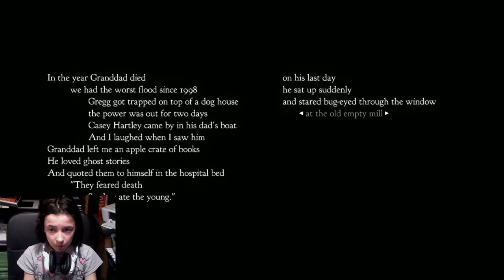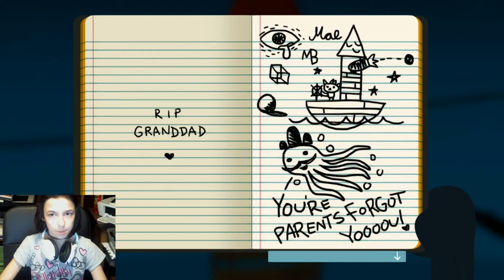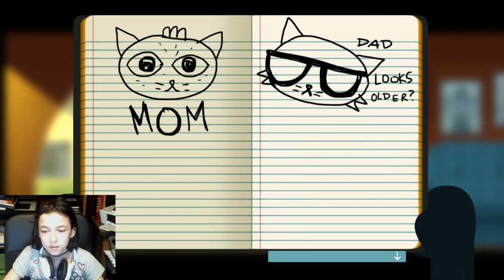Night In The Woods #1 // A Whole New World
5th video! =)

Still reading..? Comment "IT'S A WHOLE NEW WORLD, SWEETIE". =P

The blurred out words are just profanities, don't worry about it @_@